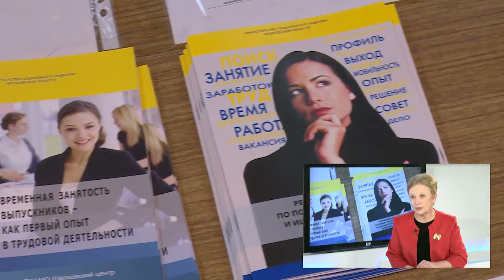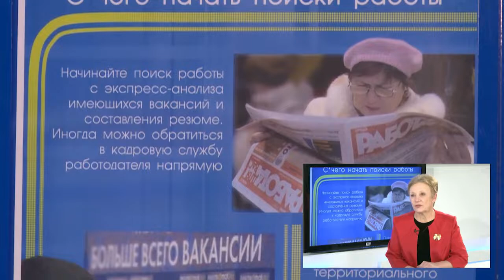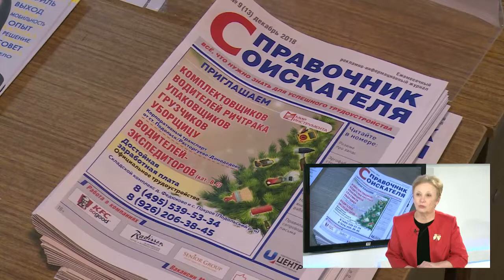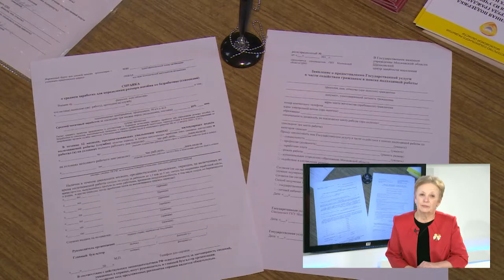Диалог 18.12.2018 (Е. Кулехина)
Гость в студии: Директор Щёлковского центра занятости населения Елена КУЛЕХИНА.